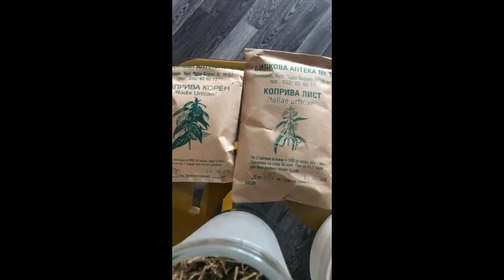❤️ Безценна и лесна рецепта за стимулиране на жизнените сили, тонуса и имунитета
Рецептата: Смесват се равни части сушени корен от коприва и листа от коприва в кутия или буркан. В половин литър вода  се слагат 2 с.л. от сместа. Ври 2-5 мин. След като се махне от котлона се оставя да престои 20 мин (с копривата вътре). Прецежда се и се изпива за деня.